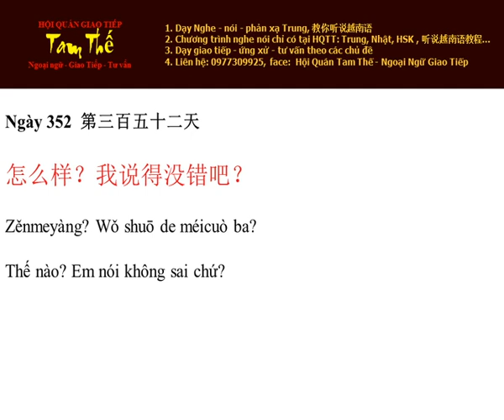Ngày 352 Thế nào? Em nói không sai chứ? - Nghe Noi Tieng Trung Moi Ngay Mot Cau